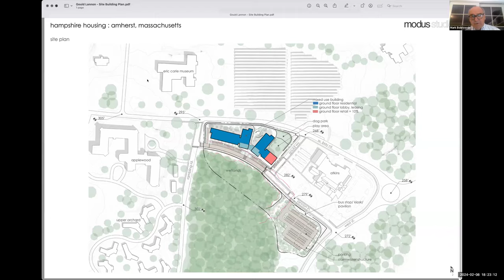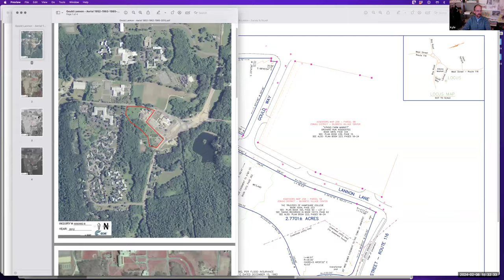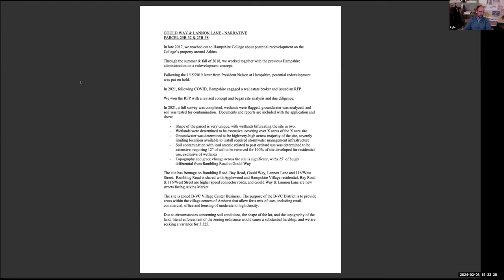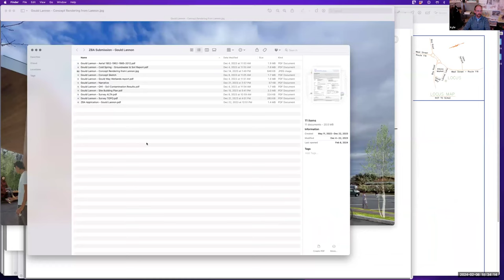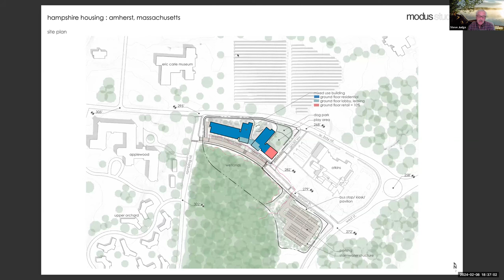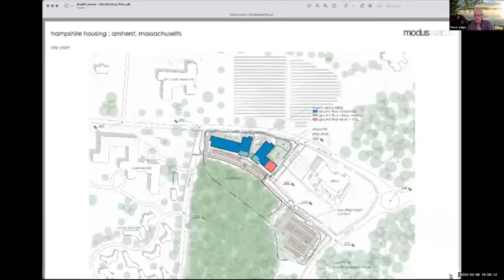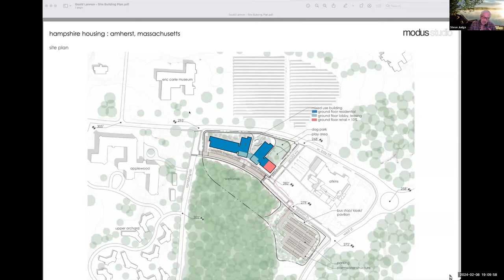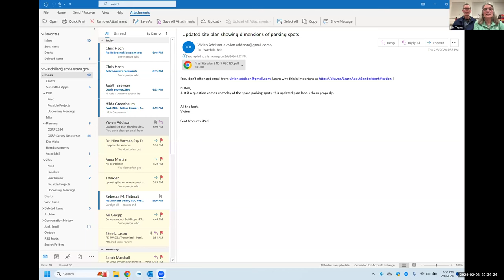ZBA Meeting Feb 8, 2024